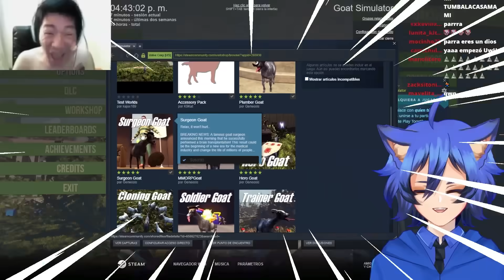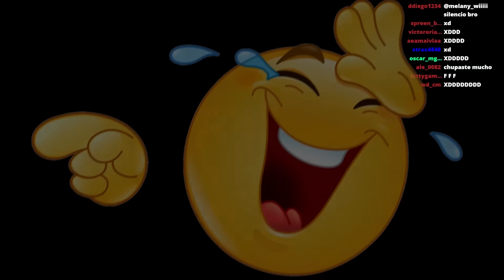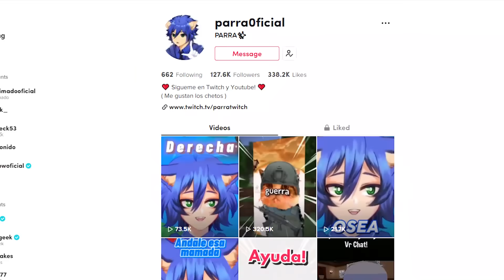LA CABRA ESPIA 😎 xdd | PARRA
En el día de hoy traje la parte 8 de goat simulator con mods.

Mis Redes ~ 🧡

- Tratare de hacerte reír un rato